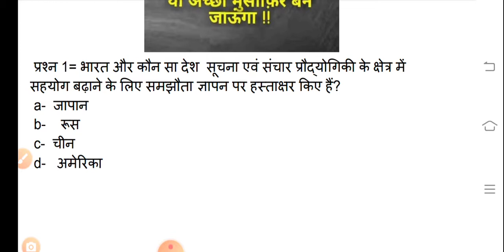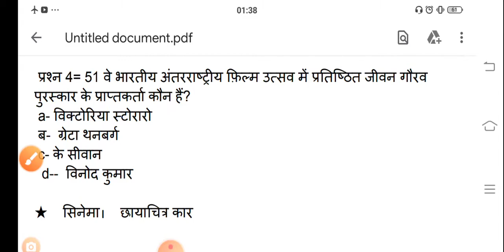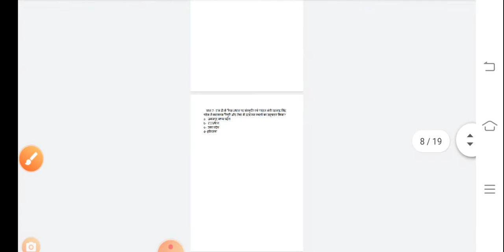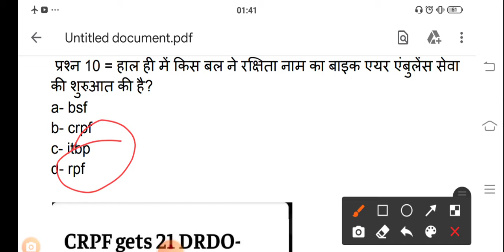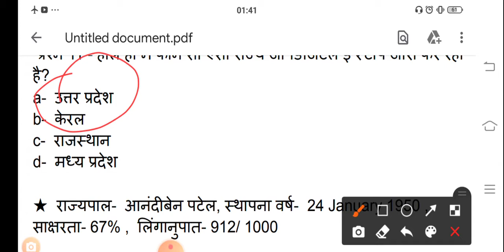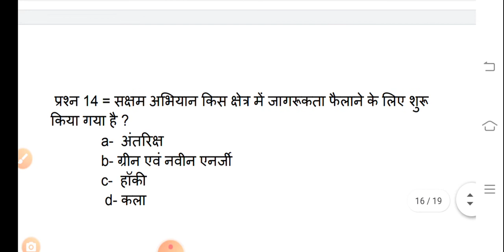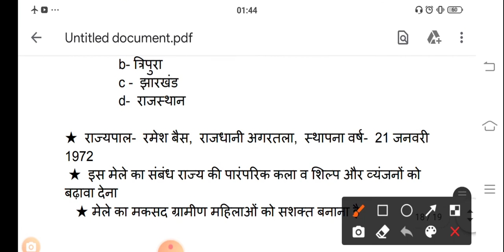Current affairs 20/01/2021 for uppcs , railways, bank ,ssc and all one day exams